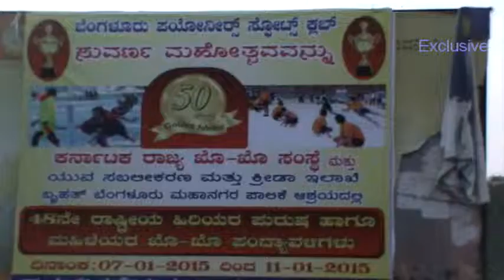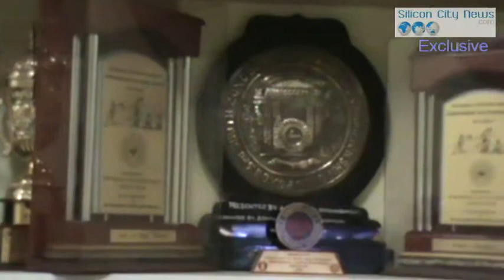48th National Kho Kho championship